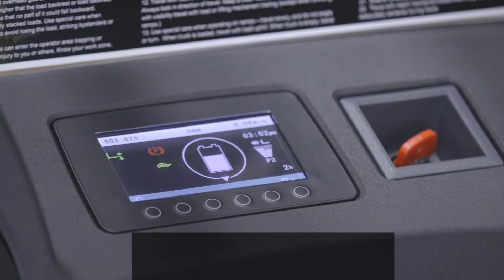High Level & Multi Level Order Picker - Mitsubishi EOP15N3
If order picking in your warehouse is in need of an upgrade, the new Mitsubishi high-level order picker forklift offers excellent visibility, stability at high lift heights and up to 16 hours on one battery charge. Make your picking items process easier with these multi-level order pickers to reach high picking heights with no sacrifice in speed or efficiency. With new ergonomic features, extended 1,000 hour service intervals, and lift heights of up to 30 feet, your order picker operators will be more comfortable and productive. Increased power and load capacity provide a great operator experience and makes it easy for cross docking and load shuttling. Watch this video to learn more about how your warehouse management system can be completely transformed with the help of our order picker forklifts.

The Mitsubishi EOP15N3 order picker is geared towards increasing your picking operation’s productivity. These electric high-level order pickers achieve exceptional travel time, lift and lower speeds through advanced 3-phase AC technology. They also come with an Automatic Pallet Grip, designed to automatically lock the pallet for a secure grip, providing optimum control of the load. With a firm grip and a solid base, the EOP15N3 also offers precise control during travel and lifting operations.

Another design feature operators appreciate is the visibility it provides. The advanced platform visibility option gives operators visibility under the operator platform to ensure the path is clear when lowering. Another feature to improve awareness and safety is the interactive display panel shows key performance indicators in full-color, while the Curve Control feature automatically reduces the high-level order picker’s speed while turning corners at height.

The Mitsubishi EOP15N3 multi-level order picker is also incredibly energy efficient, as it can operate up to 16 hours on a single charge for typical applications. Built for efficient order picking, this forklift truck achieves exceptional travel, lift and lower speeds through advanced 3-phase AC technology.

On top of the efficiency and safety features, the order picker provides exceptional ergonomics for the long-term safety and health of operators. The intuitive control handle incorporates a solid base for a secure grip when moving loads. Additionally, the operator platform incorporates an ultra-comfort cushioned floor for added operator comfort.

Along with the excellent ergonomics, the Mitsubishi EOP15N3 offers more control and easy access, with electric power steering that allows the operator to maneuver the truck with very little effort. For accessibility, the side gates are nested out of the way when in the up position for maximum access to pick orders.

Ultimately, the Mitsubishi EOP15N3 order picker provides a great value in terms of total cost of ownership, with consistent operation and sealed electrical components. The order picker's AC system features precise speed control, quickly adapts to varying conditions, and varies output for continued, consistent operation. The sealed components mean that dust and moisture will not impact the high-level order picker truck's performance, further minimizing downtime and maintenance costs. Thanks to the high rate of order picking and low energy consumption, these high level order pickers are extremely cost effective.